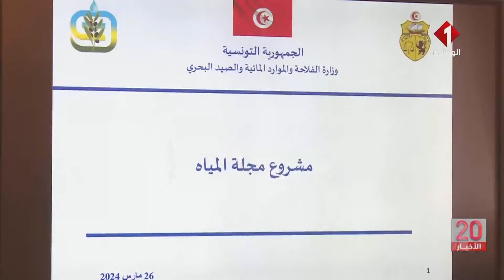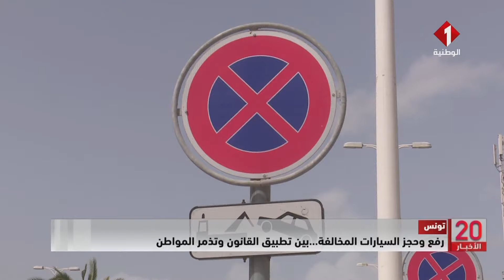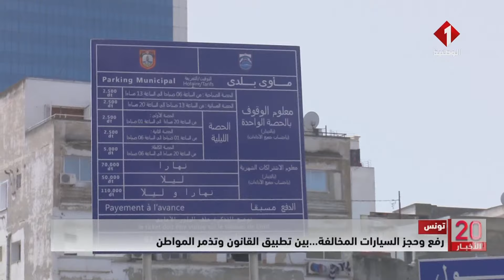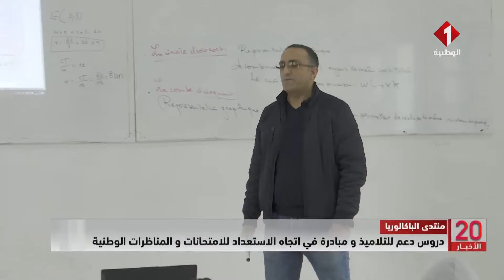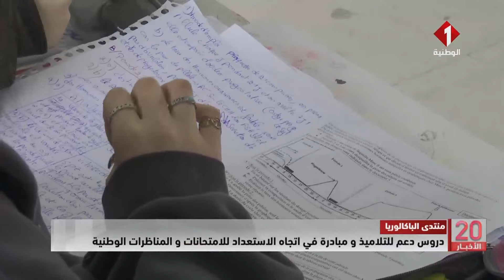النشرة الرئيسية للأخبار ليوم 26 - 03 - 2024